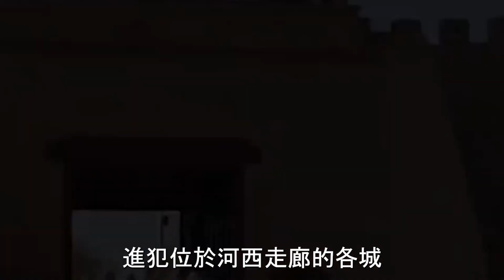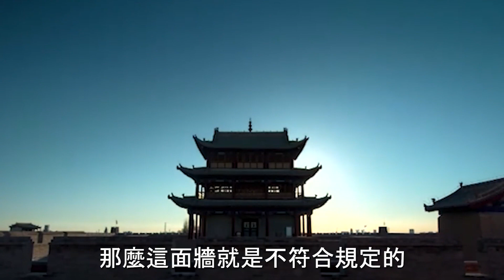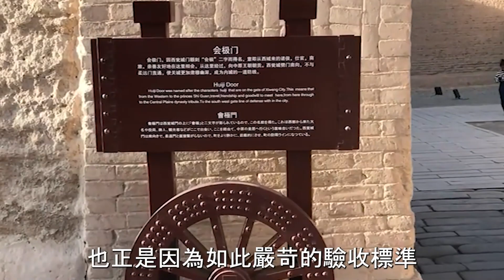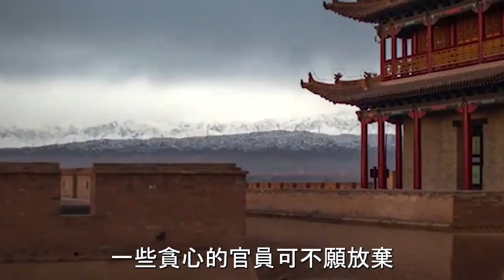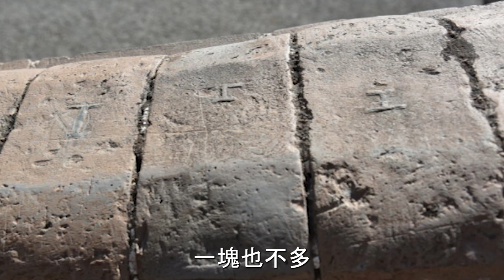嘉峪關城牆上，多出了1塊磚，為啥幾百年來，都沒有人敢挪動它？